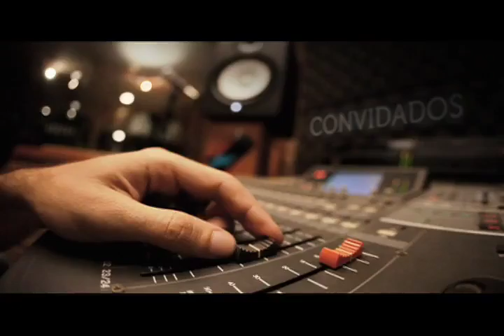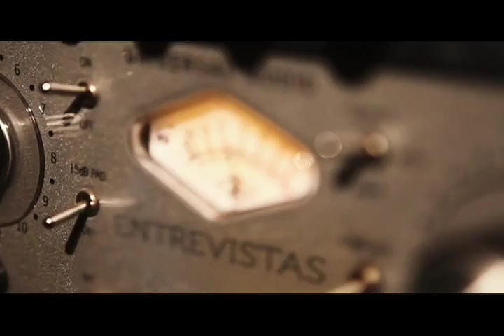PAM 2014 - Débora Di Sá - Programa Através da Música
Programa Através da Música -2014 - com a cantora  Débora Di Sá.
Gravado em fevereiro  de  2014 na TV Assembleia do Estado de Goias. Apresentação Fernando Perillo